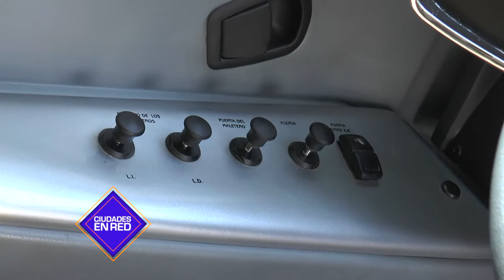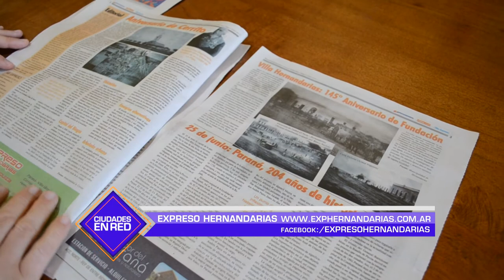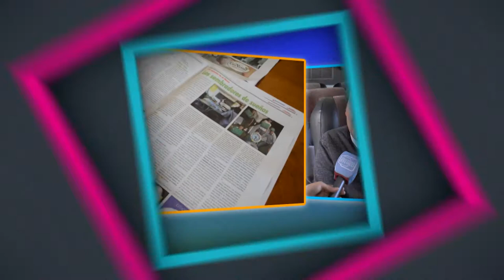After Movie: Leonardo Herlein - AutoTransporte 21 – Expreso Hernandarias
Este Sábado a las 15:30 se emitirá la nota completa en Ciudades en Red por Canal 9 Litoral.
En Vivo🔴 misma hora:
Empresa entrerriana de transporte de pasajeros con más de 20 años de presencia ininterrumpida en el sector
“Podríamos únicamente transportar personas, pero apostamos a llevar SUEÑOS”, expresó Leonardo  Herlein a CER+ por Canal 9 Litoral